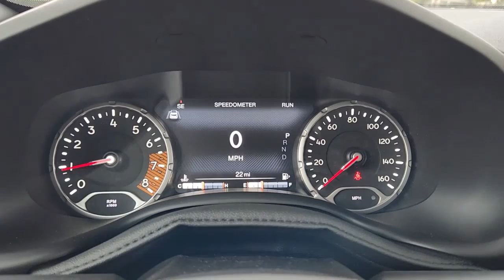2022 Jeep Renegade Ennis, Palmer, Garrett, Ensign, Rice R220423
Sting-Gray Clearcoat New 2022 Jeep Renegade Latitude available in 305 South I-45 at Pegasus CDJR. Servicing the Ennis, Palmer, Garrett, Ensign, Rice, TX area.

Pegasus CDJR
305 S I 45

This 2022 Jeep Renegade comes nicely equipped with Quick Order Package 22B Navigation System 17 x 7.0 Aluminum Wheels 3.734 Final Drive Ratio 4-Wheel Disc Brakes 6 Speakers ABS brakes Air Conditioning Alloy wheels AM/FM radio: SiriusXM Anti-whiplash front head restraints Apple CarPlay/Android Auto Automatic temperature control Brake assist Compass Delay-off headlights Driver door bin Driver vanity mirror Dual front impact airbags Dual front side impact airbags Electronic Stability Control Emergency communication system: SiriusXM Guardian Four wheel independent suspension Front anti-roll bar Front Bucket Seats Front Center Armrest Front dual zone A/C Front fog lights Front reading lights Fully automatic headlights Heated door mirrors Illuminated entry Knee airbag Low tire pressure warning Normal Duty Suspension Occupant sensing airbag Outside temperature display Overhead airbag Panic alarm ParkView Rear Back-Up Camera Passenger door bin Passenger vanity mirror Power door mirrors Power steering Power windows Premium Cloth Bucket Seats Radio data system Radio: Uconnect 4C Nav w/8.4 Display Rear anti-roll bar Rear window defroster Rear window wiper Remote keyless entry Roof rack: rails only Security system Speed control Split folding rear seat Spoiler Steering wheel mounted audio controls Tachometer Telescoping steering wheel Tilt steering wheel Traction control Trip computer Variably intermittent wipers and Voltmeter. BLUETOOTH BACK UP CAMERA VISIT US@ Navigation System Quick Order Package 22B. 2022 Jeep Renegade Latitude Sting-Gray Clearcoat 4WD 9-Speed 948TE Automatic 1.3L I4brbrThis vehicle is priced the most aggressively and included financing though one our of lending institutions. Please get with the staff to get finalized numbers that would not include financing through our financial institutions.brbrRecent Arrival! 23/29 City/Highway MPG Price includes: $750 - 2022 National Retail Consumer Cash (Type 1/B) 22CN1. Exp. 01/03/2023